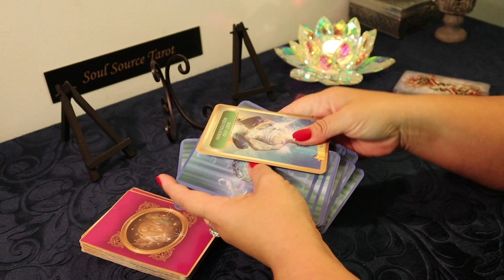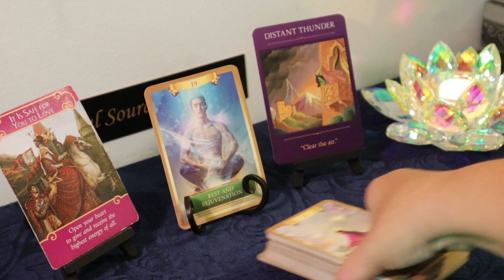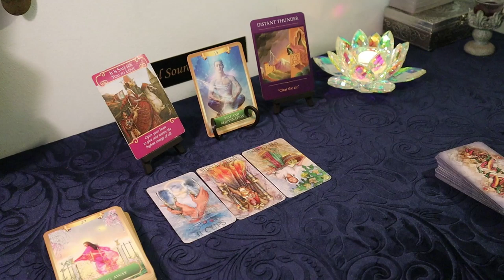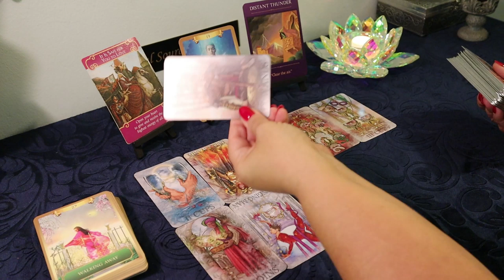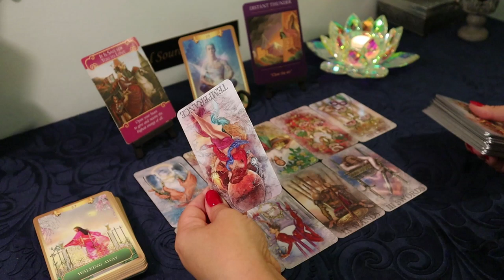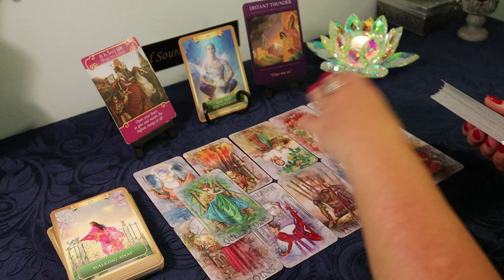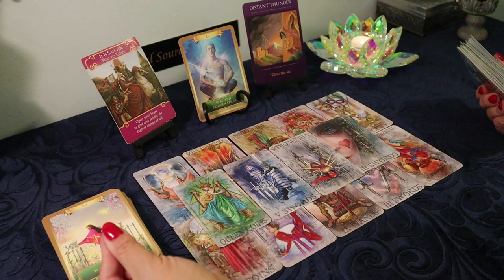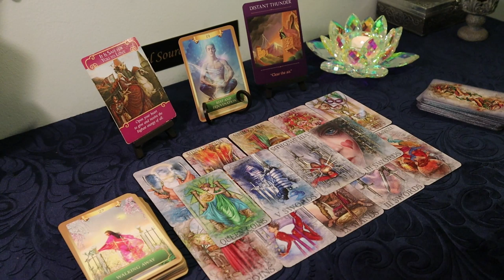Sagittarius Weekly July 22-28 Tarot Reading...Compatible Partnership Waiting...Sagittarius Tarot